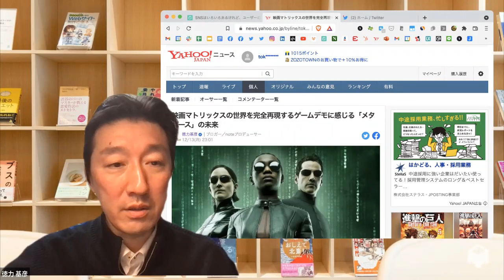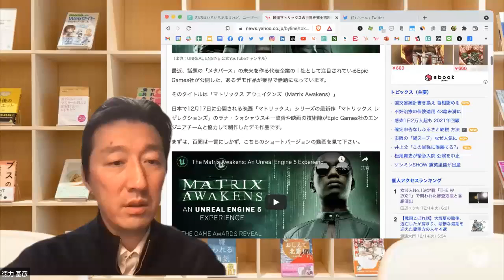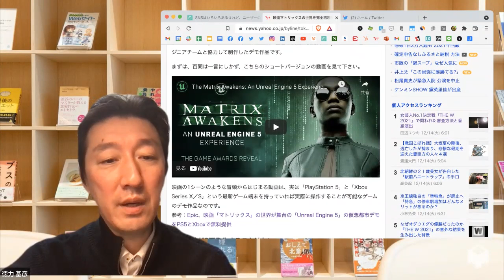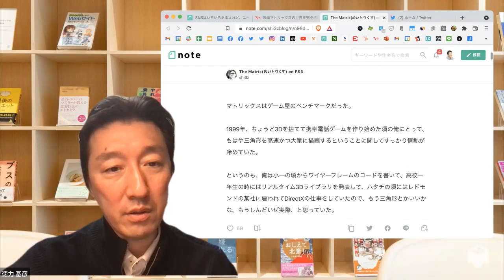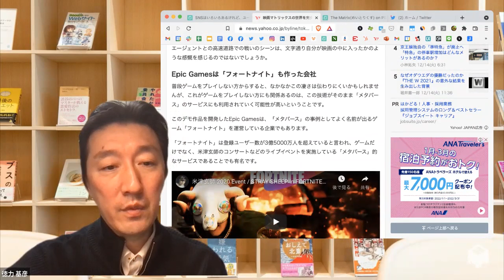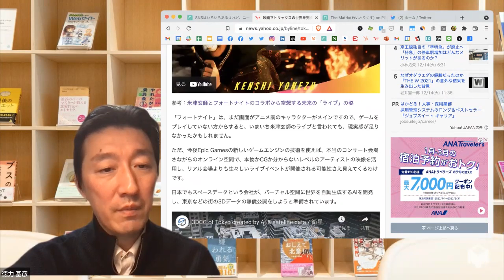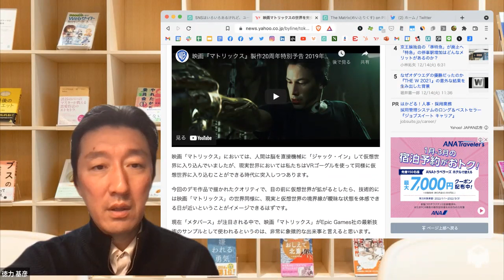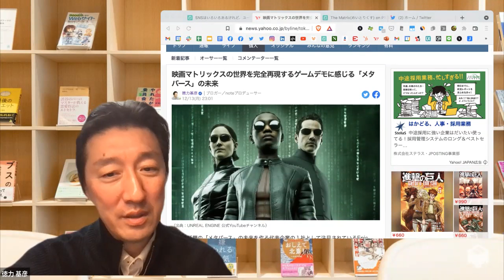マトリックスの映画の世界が、ゲームで再現できてしまった意味